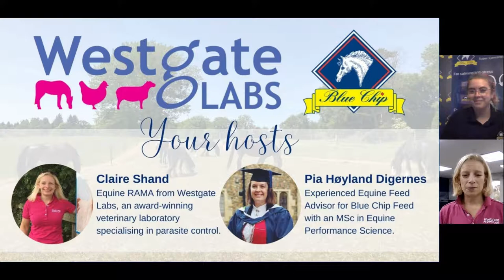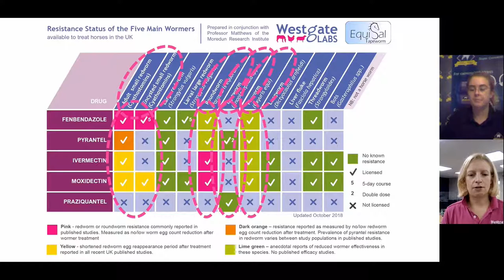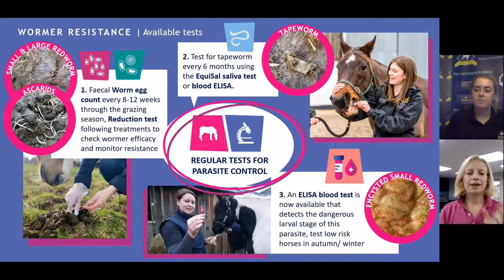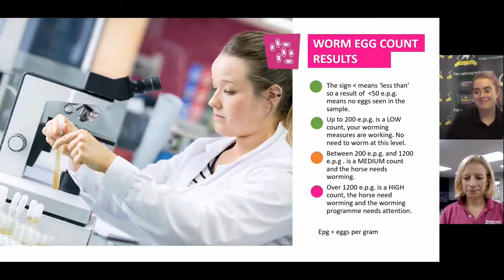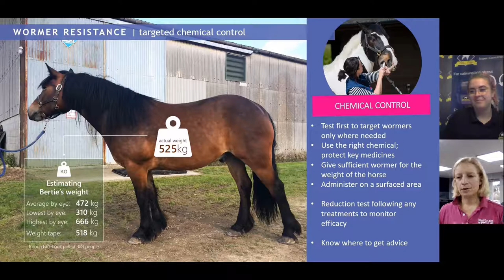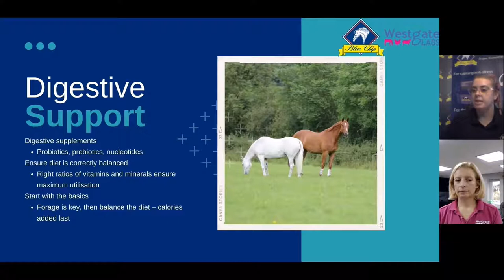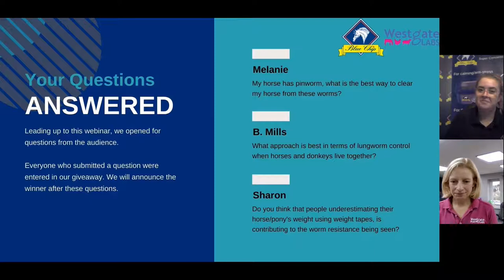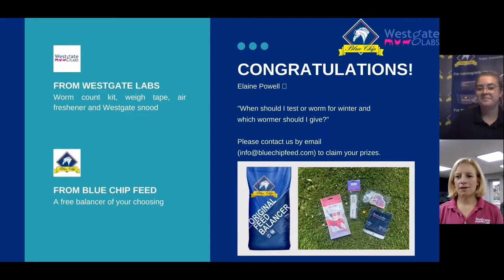Blue Chip X Westgate Labs - Manage parasite control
Claire Shand is an experienced Equine Registered Animal Medicines Advisor (RAMA) from Westgate Labs, a family and award-winning veterinary laboratory, specialising in parasite control for horses.

Westgate Labs leads the way in providing and promoting targeted parasite control measures for horses in the UK and has done since 1999.

This really is a true "Ask the experts" webinar with both Blue Chip and Westgate Labs keen to support lasting and improved equine management practices, that benefit your horse's health for the long term.

Watch now to discover the answers to your questions!